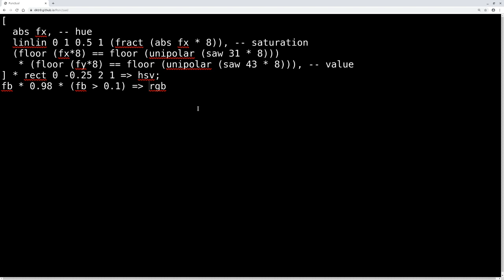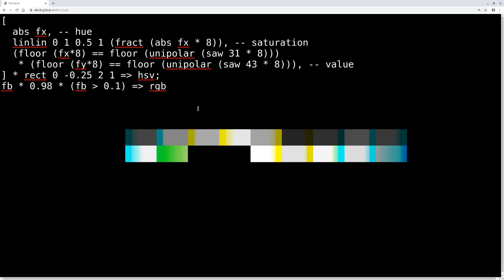Punctual demo, showing and hiding lower status bar (24 Dec 2019)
Demo of using Ctrl-Shift-S to hide and show the new "status bar" at the bottom of the screen (error messages if any, and frames per second of WebGL animation rendering) - also using floor and fract to create a "tiling" aesthetic